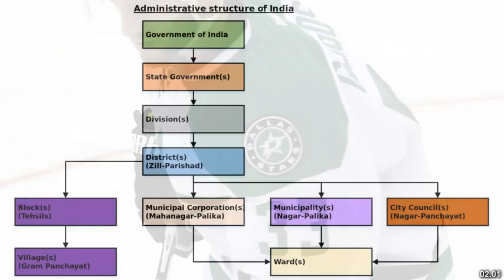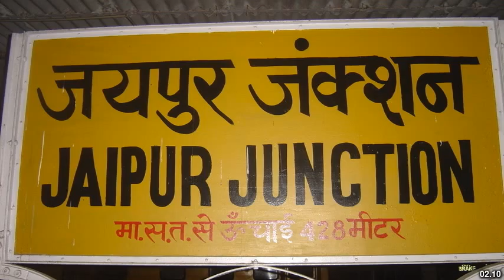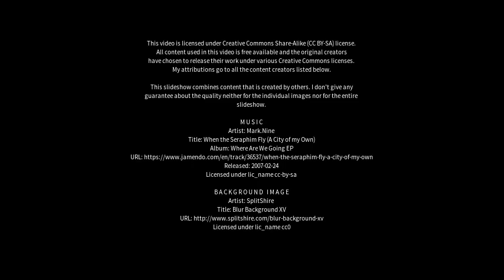Best places to visit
Best places to visit - Baswa (India) Best places to visit - Slideshows from all over the world - City trips, nature pictures, etc.